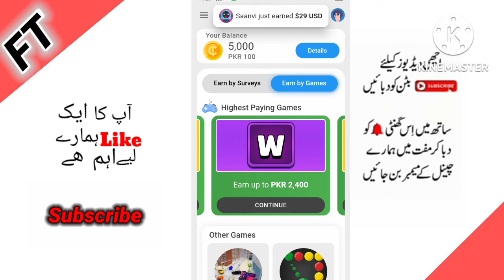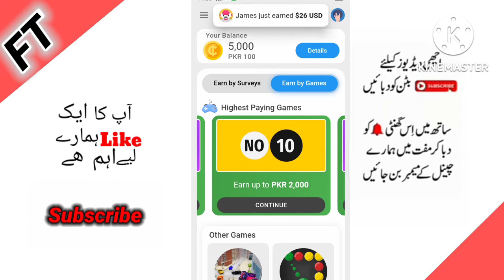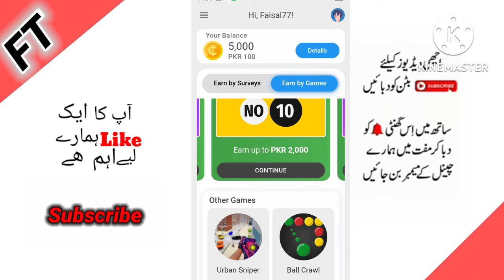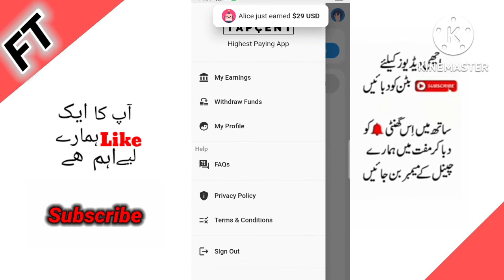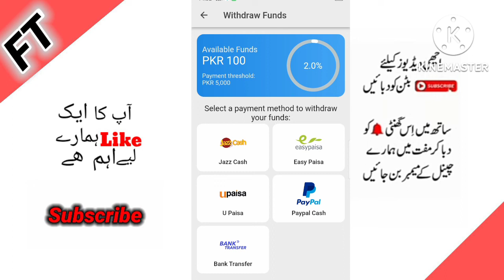Daily earning 1500 new online Earning app without investment|withdrawal jazzcash easypasa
Your Quarries:
All technical video
Video eadting
Making thumbnail
Audio editing
Online games
Prize bond details
Prize bond draw
All prize bond draw

online earni
Online earning in Pakistan
Latest earning website
Latest earning application
Latest earning information
Latest winning
Online work job
Online daily work
Online tech
Online earning on mobile
Payment prof
Withdraw easypasa
Jazz cash
Bank account
Online Earning Games
Latest updates
Latest information